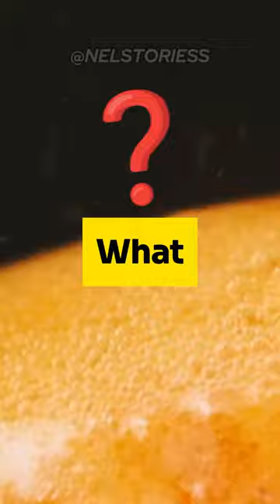The Mouse and the Smart Raven 🐁🐦‍⬛ UNEXPECTED FINAL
The Mouse and the Smart Raven. It’s a fun story with teaching and an unexpected ending.